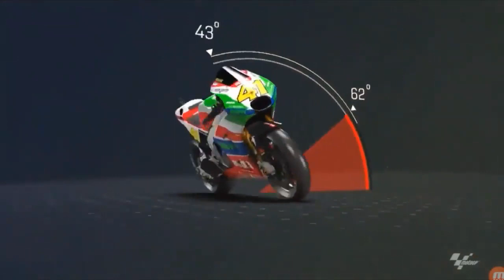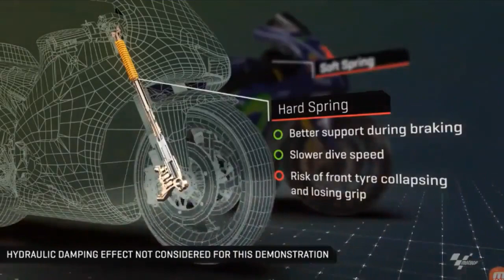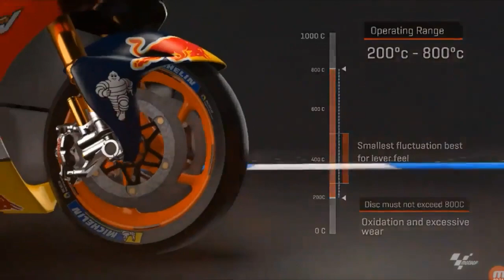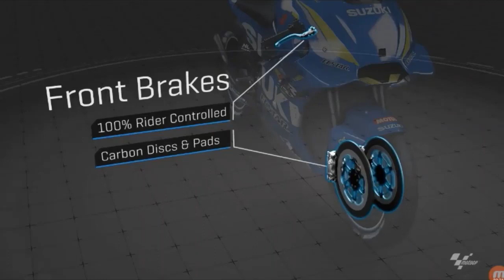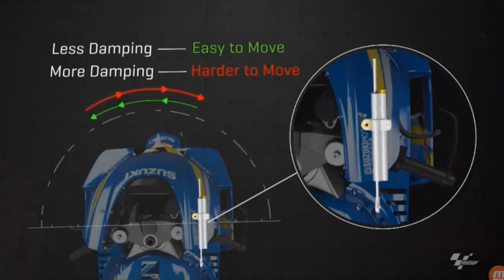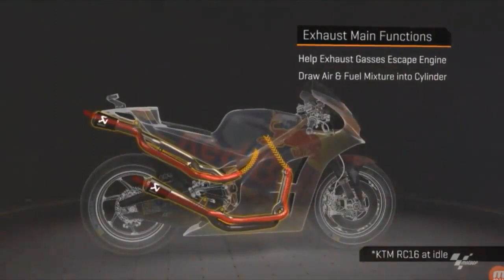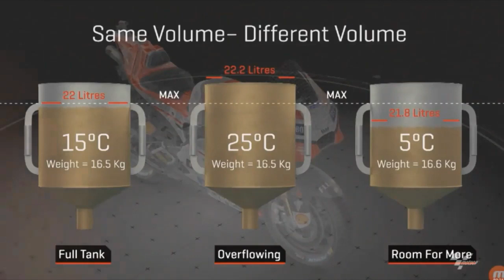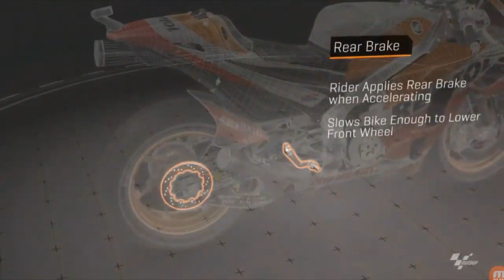MotoGP Technology compilation